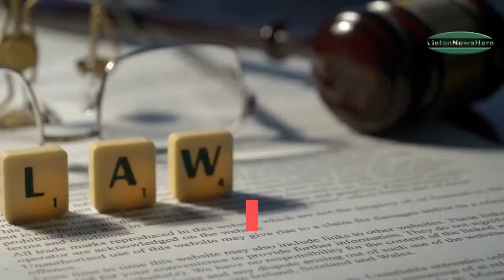Ekaterini Sakellaropoulou elected Greece's first female president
In rare display of unity, Parliament overwhelmingly elects top judge as Greece's next head of state.

PAK vs BAN: Bangladesh announces T20I squad for Pakistan series, Tamim Iqbal returns

The Bangladesh Cricket Board (BCB), announced their 15-member squad for the upcoming three-match T20I series against Pakistan on Saturday.

Pakistan's first polio case for 2020 confirmed in Khyber-Pakhtunkhwa

The first confirmed polio case for 2020 in Pakistan has surfaced from Lakki Marwat city in the Khyber Pakhtunkhwa province. According to Polio Emergency Operation Center’s report, A one year toddler was tested positive for Polio virus by the National Institute of Health.

India says no meeting with Malaysia in Davos as palm row simmers

India's trade minister will not meet with his Malaysian counterpart in Davos next week because of his tight schedule, an Indian trade ministry official said on Sunday, as a spat simmers between the top buyer of palm oil and its biggest supplier.

IMF says the outlook for the global economy ‘remains sluggish’ as it cuts growth forecasts

The Washington-based institution forecast in October a global growth rate of 3% for 2019 and of 3.4% for 2020.
The IMF has now revised down those forecasts to 2.9% and 3.3%, respectively.

Govt taking steps to control inflation: PM Khan

Prime Minister Imran Khan said on Monday that the government is taking steps to control increasing inflation in the country.